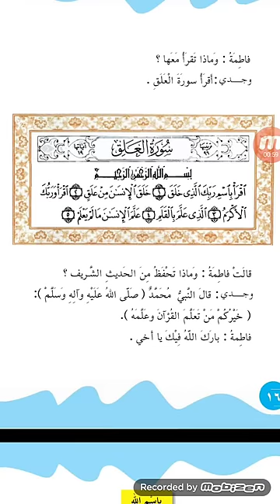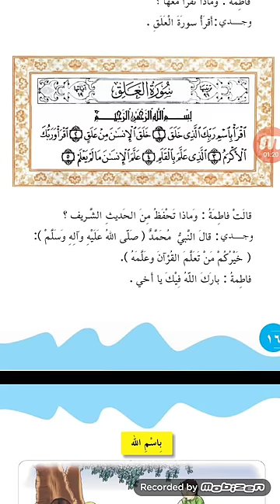انا احفظ القرآن سألت فاطمة اخاها لصف الثاني الأبتدائي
الدرس الأول قراءتي للصف الثاني الابتدائي سألت فاطمة اخاها
انا احفظ القرآن سورة الفاتحة
سألت فاطمة أخاها ماذا تحفظ من القران الكريم ياوجدي  سورة العلق
وزارة التربية العراق الصف الثاني الابتدائي

نصنع لعباً من الورق الملون